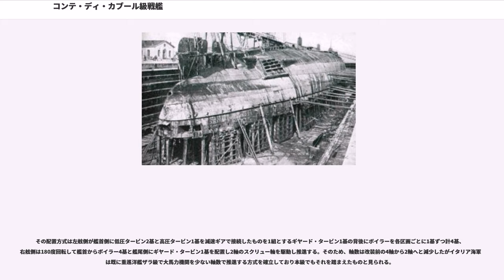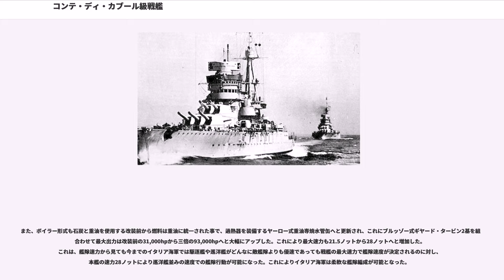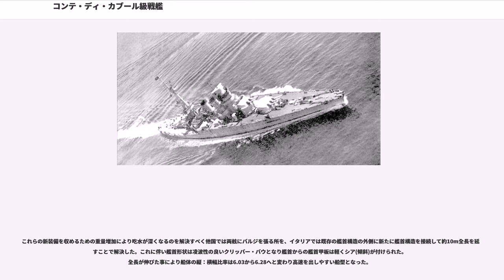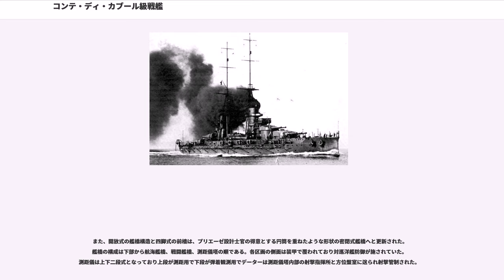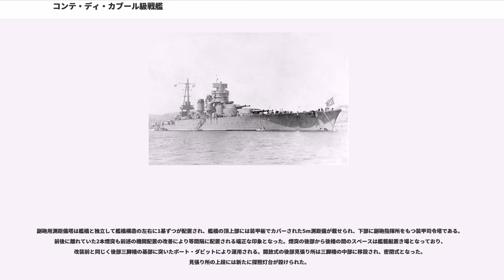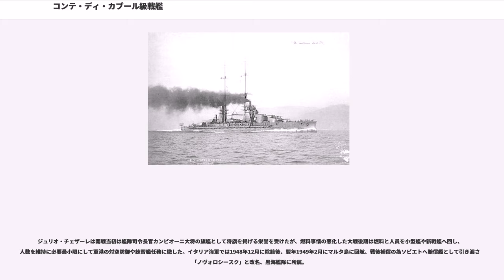コンテ・ディ・カブール級戦艦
コンテ・ディ・カブール級戦艦 (Navi da battaglia Classe Conte di Cavour) は、戦艦ダンテ・アリギエーリに引き続き、イタリア王国海軍が第一次世界大戦中に竣工させた2番目の弩級戦艦の艦級である。コンテ・ディ・カヴールとも表記する資料も存在する。3隻が1914年から1915年にかけて竣工した。

船体は長船首楼型で、艦首から前級より引き継いだ新設計の「1909年型30.5cm(46口径)砲」を1・2番主砲塔を背負い式に2基、司令塔を組み込んだ操舵艦橋、1番煙突を挟み込むように後ろに立った三脚檣(煙突の背後に見張り台があったので高熱の煤煙が立ち込め、水兵には不評だった。そのため1920年代の改装で前檣は艦橋と煙突の間に四脚檣を立て、元の三脚檣の主脚はボートクレーンの基部として残された。

前檣の背後に3番主砲が前向きに1基、2番煙突を挟み込むように前に立った三脚式の後檣、後部見張り所と探照灯台、そして4番・5番主砲塔を後ろ向きに背負い式に配置した。

本級の主砲は前級に引き続き「1909年型 30.5cm(46口径)砲」を採用している。本艦から主砲身は国産で、カブールはヴィッカーズ社テルニ支社の製造、ダ・ヴィンチの主砲身はイギリスのヴィッカーズ本社の製造、チェザーレの主砲身はアームストロング社ナポリ支社で製造された。長らくのイギリスによる技術支援により大口径砲の製造が可能となったが、それでもイギリス人技術者の補助と長い時間が製造に必要であった。

その性能は重量452 kgの主砲弾を最大仰角20度で射距離24,000mまで届かせる事ができる性能であった。発射速度は毎分2発、仰角は20度/俯角5度で動力は蒸気機関による水圧駆動であり補助に人力を必要とした。旋回角度は1番・5番3連装主砲塔が左右150度、2番・4番連装主砲塔が左右155度、3番主砲塔は左右180度の旋回角が可能であったが、実際は前後の煙突に挟まれているために死界があった。主砲塔1基に対し100発の主砲弾が納められたが、通常は徹甲弾40発に榴弾30発で他に訓練用砲弾であった。

主砲塔の配置には特色があり、1番、3番、5番のみ3連装砲に、2番、4番のみ連装砲塔に納めている。何故、普通に3連装砲5基にしなかったかと言うと、元々の船体が小型なために背負い式にした場合、高所に3連装砲塔を置くと重心の上昇を招き、荒天時の凌波性の悪化、左右主砲斉射時のショックによる動揺悪化に繋がる為、連装、3連装の複合配置になったと言われる。結果として主砲の総数は13門となり、キリスト教では不吉な数になってしまった。これについては、あえて従来の迷信を打ち破ろうという決意であるとも、対戦する敵に不吉なイメージを与える事を意図したとも言われる。また13門という数は、戦艦の主砲の門数としては英国戦艦エジンコートの14門に次いで第二位である。

この主砲配置は、改同型艦のカイオ・ドゥイリオ級戦艦にそっくり受け継がれた。また、3連装砲と背負い式の連装砲塔を組み合わせる主砲配置は、アメリカ海軍がネバダ級戦艦でも採用し、日本でも長門型戦艦の次級の戦艦、あるいは金剛代艦の主砲配置として平賀譲が提案している。

本級の副砲は前級に引き続き速射性を重視して「1909年型12cm(50口径)速射砲」を採用した。これを最上甲板の下方に三番主砲を中心として放射線状に、片舷に単装砲9基を配置し計18門を装備した。前方方向に最大8門、左右方向に最大9門、艦尾方向に最大6門が指向出来た。その他に対水雷艇迎撃用に「7.6cm(50口径)速射砲」を単装砲13基を1・3・5番主砲塔の上に3門ずつ、2番・4番主砲塔の上に2門ずつ計13門配置した。後に「7.6cm(40口径)高角砲」を単装砲6門、45cm水中魚雷発射管3基を装備した。

本級から艦首に衝角(ラム)を装備するのを廃止し、滑らかな艦首形状となった。艦体は艦首と艦尾が斜めになった分の重量を軽減できるカットオフ方式を採用し、舵は主舵と副舵を前後に配置するタンデム配置とした。なお、イタリア海軍ではヴィットリオ・ヴェネト級戦艦でも副舵を採用しており旋回性能は良好であった。

防御方式は前級より踏襲した全体防御方式を採用しており、艦首尾部までの舷側全体にまで装甲が張られた。水線中央部の前後部主砲塔間が250mm装甲、艦首尾部が110mm装甲が貼られ水線上1.2mから水面下1.6mまでを防御した。また、水線上部の中央舷側部...